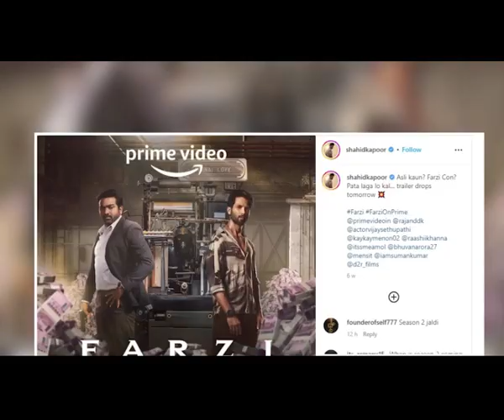Farzi season 2 on the cards Shahid Kapoor spills beans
Bollywood actor Shahid Kapoor is currently basking in the success of his recently released streaming show, 'Farzi'.